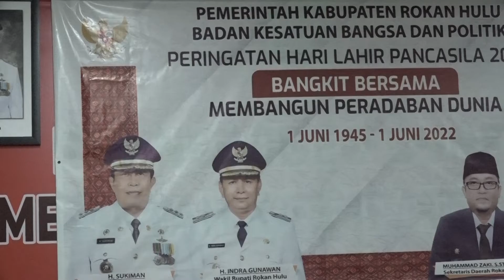Pemerintah Kab. Rokan Hulu Mengikuti Peringatan Hari Kelahiran Pancasila Secara Virtual 1 Juni 2022.